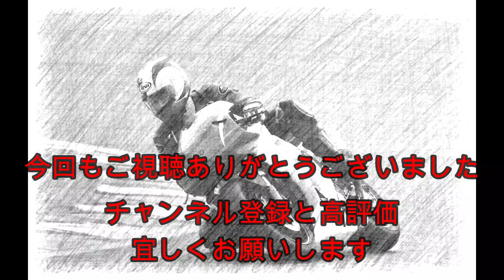【YZF-R7】鈴鹿サーキットで話題のR7の実車を発見！ 折角なのでMT-07と比較しながら解説してみました 発売が楽しみ過ぎる１台！！ 2021MFJ-GP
鈴鹿に行ったら話題のR7が展示してあったので思わず撮影してしまいました！
コイツは文句無しでカッコイイ！！